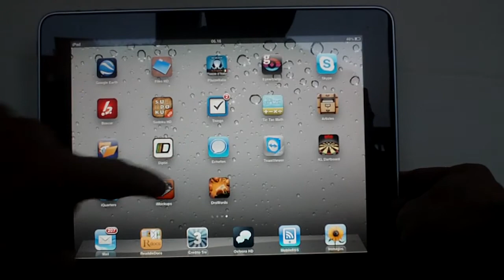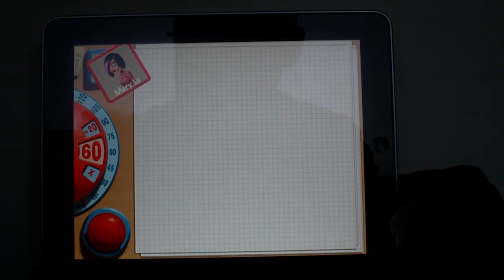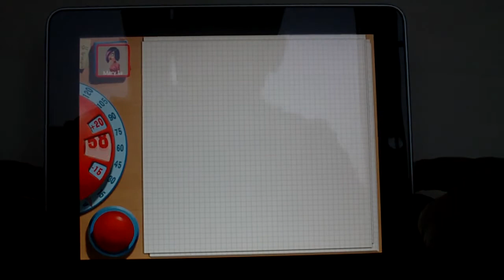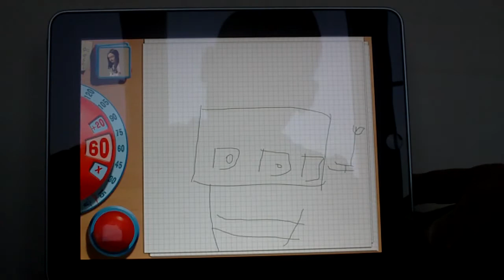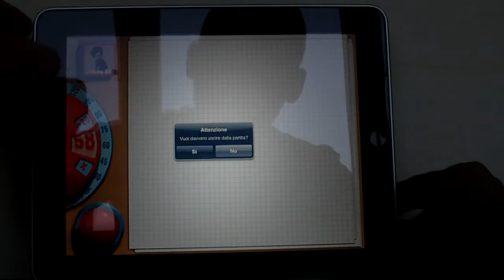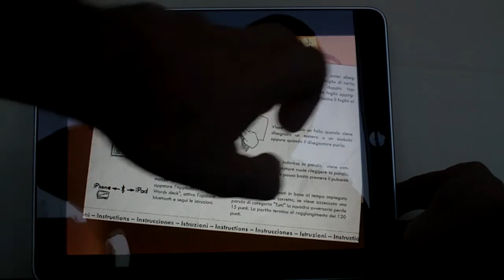DraWords iPad - Recensione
VIDEORECENIONE: Un gioco "da tavolo" riadattato per iPad // ISCIVETEVI al nostro canale YouTube e SEGUITECI su Facebook e Twitter